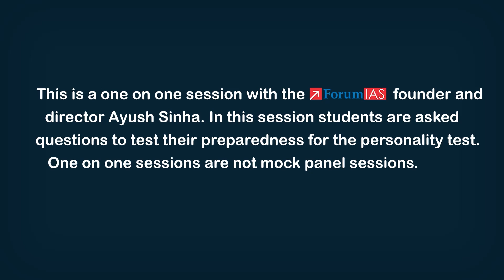Saurya Man Patel | Rank 281 | UPSC CSE 2021 | One on One Session | Forum IAS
Saurya Man Patel , a resident of Hardoi has secured All India Rank 281 in UPSC Civil Services Exam 2021. Saurya had done his graduation from IIT Kanpur in Biological Science and Bioengineering. It was Saurya's fourth attempt. He has taken Mathematics as his optional subject. Saurya was a student of MGP at Forum IAS.

For the inquiry of different courses available at Forum IAS:
  For online order click on these links :
1.
2.
1. The simple Art of cracking UPSC Prelims
3. Q & A Sessions with Toppers
4. Geography and Environment Simplified
6. Mock Interviews of selected candidates UPSC CSE 2020